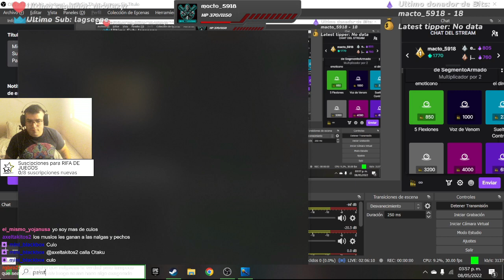Subnautica con Talasofobia y Miedo al Océano - Parte 3 - ¿Nos Rescatan?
Ahora si recordé guardar la partida, y el final de esta parte me dejo con mas preguntas que respuestas pero creo que nada puede malir sal.